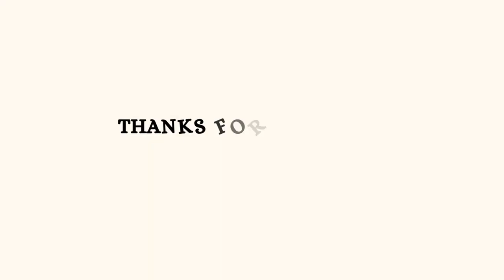What to expect on Sex Education Season 4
Sex Education has been one of our favourite shows since it first premiered on Netflix and we are very sad to see it end! Season 4 premieres tomorrow so lets talk about what happened in the first 3 seasons, and how we think the show is going to wrap up 😁

Do you think Maeve and Otis are going to end up together (even though she's in America)? Are Adam and Eric done for good? Who is Jean Milburn's (second) baby daddy? What about Vivienne and Jackson? There are a ton of questions for what to expect, and we are excited to discuss it!

Intro: 00:00
Eric: 00:49
Adam: 03:58
Otis & Maeve: 05:36
Jean is a menace: 08:45
Maeve deserves happiness: 11:10
Jackson: 11:53
Vivienne: 12:56
Isaac: 14:14
Ola (and Lily): 16:10
Aimee: 18:18
Final thoughts: 20:00